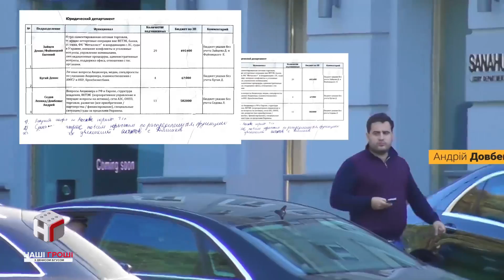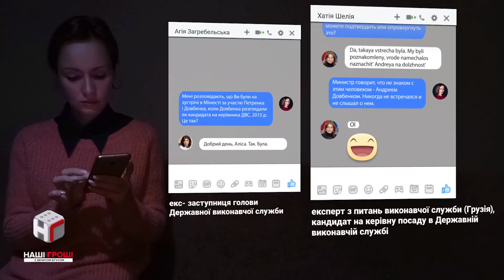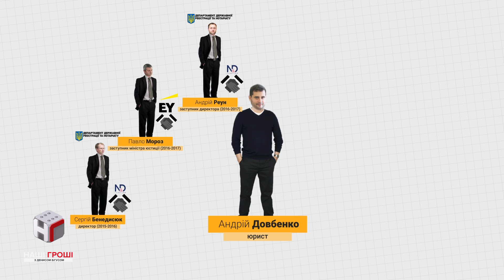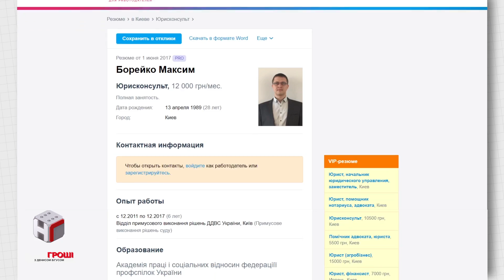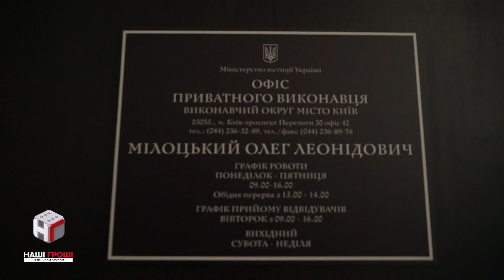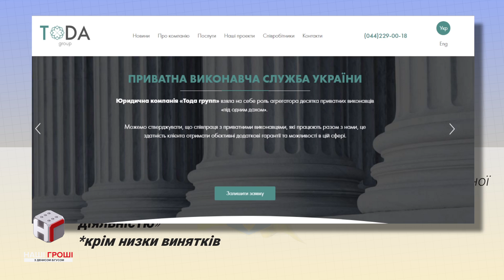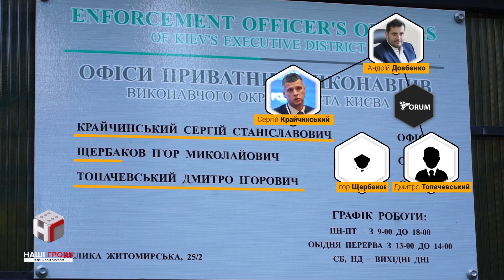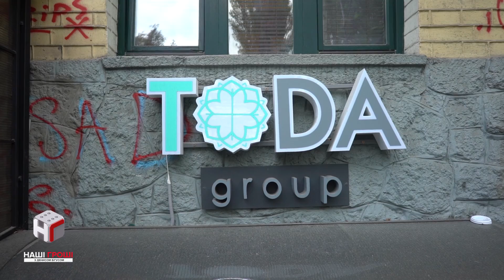Наші гроші. "Смотрящій" Мін’юсту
Місяць тому програма журналістських розслідувань "Наші гроші" розповіла про дивовижні речі, які кояться у Міністерстві юстиції України. Працівники міністерства отримували мільйони й десятки мільйонів гривень винагород і водночас писали довіреність на доступ до їхнього рахунку з винагородами невідомій навіть їм особі.

Мін’юст розпочав внутрішню перевірку. А тим часом, журналістам програми почали приходити листи від працівників Мін’юсту з детальним описом, що там насправді відбувається.Вони писали про те, що за красивим реформаторським фасадом у міністерстві є свій "смотрящій". Що сам міністр в курсі щодо всього, що там відбувається.

Більше про "реформаторські" ініціативи Мін’юсту, дивіться у цьому випуску програми журналістських розслідувань "Наші гроші" з Денисом Бігусом.